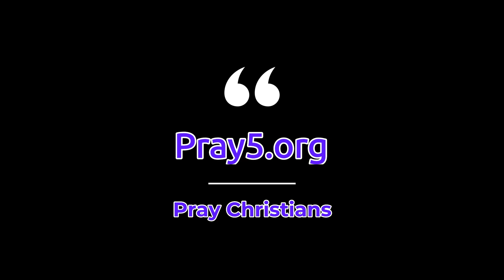John chapter 17 bible study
Continuing bible study of the book of John.